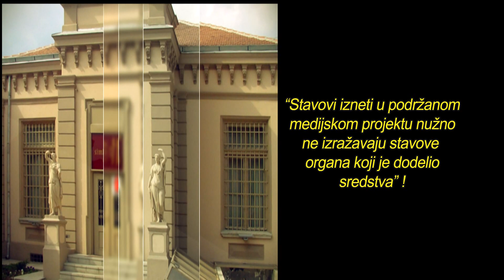Kultura u trendingu – Emisija br.65